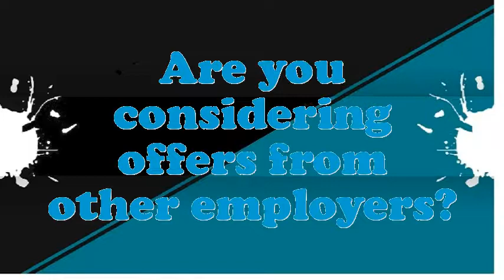Systems Analyst Lead interview questions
Interview Questions for Systems Analyst Lead.What are the potentials of an elegant Systems Analyst Lead?What extreme challenges presently do you think an Systems Analyst Lead is facing?Give me an example of a stressful condition for Systems Analyst Lead?Do you believe you are over certified for the position this Systems Analyst Lead?How many projects simultaneously you have worked as an Systems Analyst Lead?